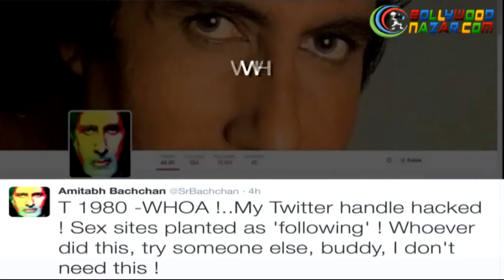Amitabh Bachchan's Twitter Account HACKED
OMG !!! Amitabh Bachchan's Twitter Account HACKED